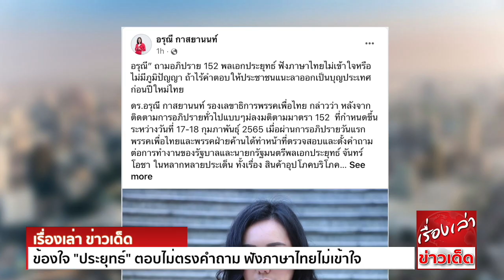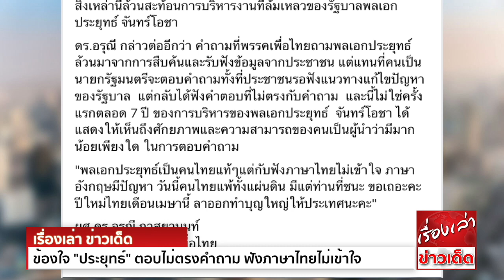"อรุณี เพื่อไทย” ข้องใจ "ประยุทธ์" ตอบไม่ตรงคำถาม ฟังภาษาไทยไม่เข้าใจ หรือ ไม่มีภูมิปัญญา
"อรุณี” ถามอภิปราย 152 "บิ๊กตู่" ฟังภาษาไทยไม่เข้าใจ หรือ ไม่มีภูมิปัญญา ถ้าไร้คำตอบให้ประชาชน แนะ ลาออกเป็นบุญประเทศ ก่อนปีใหม่ไทย

ดร.อรุณี กาสยานนท์ รองเลขาธิการพรรคเพื่อไทย กล่าวว่า หลังจากติดตามการอภิปรายทั่วไปแบบไม่ลงมติ ตามมาตรา 152  ที่กำหนดขึ้นระหว่างวันที่ 17-18 กุมภาพันธุ์ 2565
เมื่อผ่านการอภิปรายวันแรก พรรคเพื่อไทยและพรรคฝ่ายค้านได้ทำหน้าที่ตรวจสอบ และตั้งคำถามต่อการทำงานของรัฐบาล และนายกรัฐมนตรีพลเอกประยุทธ์ จันทร์โอชา ในหลากหลายประเด็น
ทั้งเรื่อง สินค้าอุปโภคบริโภคขึ้นราคา โรคอหิวาต์ในหมู (ASF) หนี้ครัวเรือพุ่งสูง เปิดประเทศล้มเหลว ฯลฯ สิ่งเหล่านี้ล้วนสะท้อนการบริหารงานที่ล้มเหลว ของรัฐบาลพลเอกประยุทธ์ จันทร์โอชา

ดร.อรุณี กล่าวต่ออีกว่า คำถามที่พรรคเพื่อไทยถามพลเอกประยุทธ์ ล้วนมาจากการสืบค้นและรับฟังข้อมูลจากประชาชน แต่แทนที่คนเป็นนายกรัฐมนตรีจะตอบคำถาม ทั้งที่ประชาชนรอฟังแนวทางแก้ไขปัญหาของรัฐบาล
แต่กลับได้ฟังคำตอบที่ไม่ตรงกับคำถาม  และนี้ไม่ใช่ครั้งแรก ตลอด 7 ปีของการบริหารของพลเอกประยุทธ์  จันทร์โอชา ได้แสดงให้เห็นถึงศักยภาพและความสามารถของคนเป็นผู้นำ
ว่ามีมากน้อยเพียงใด ในการตอบคำถาม

"พลเอกประยุทธ์เป็นคนไทยแท้ๆ แต่กับฟังภาษาไทยไม่เข้าใจ ภาษาอังกฤษมีปัญหา วันนี้คนไทยแพ้ทั้งแผ่นดิน มีแต่ท่านที่ชนะ ขอเถอะคะปีใหม่ไทยเดือนเมษานี้ ลาออกทำบุญใหญ่ให้ประเทศนะคะ"

ขอขอบคุณข้อมูลดีๆจาก ไทยรัฐ